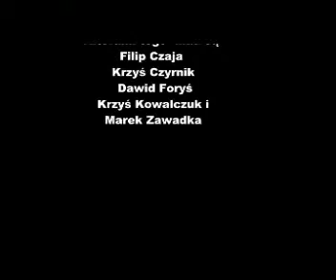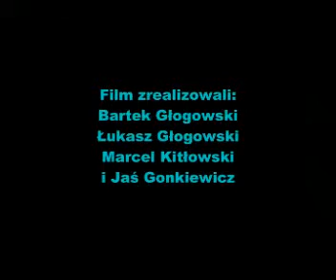Warsztaty filmowe 3a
Animacje utworzone  25 października 2013 roku podczas warsztatów filmowych przez uczniów klasy 3a.